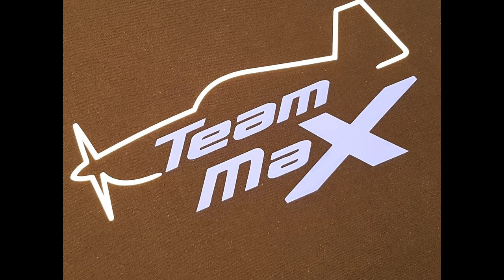3DBrothers - TeamMax Modellflug Pilot Max Chrubasik at Modellflug auf dem Norder flight 1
Max Chrubasik with his Hangar 9 Extra 300X With ZDZ 140

That young man got some serious talent